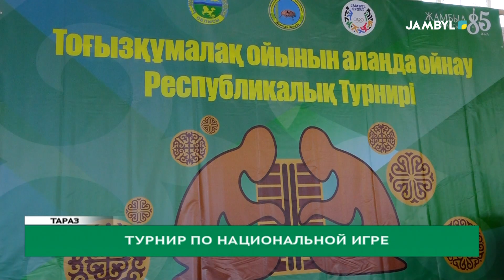Турнир по национальной игре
В настоящее время в регионе большое внимание уделяется национальным играм. С каждым годом растёт число спортсменов по данным видам спорта. Так, в Таразе состоялось открытие республиканского турнира среди юношей по игре «Тогызкумалак».